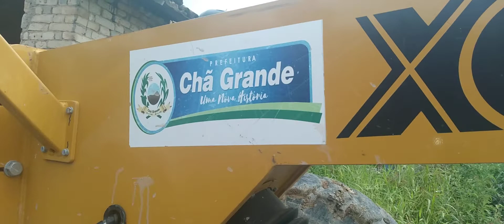Prefeitura de Chã Grande